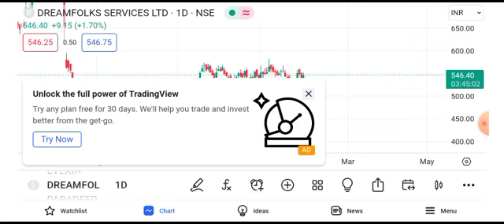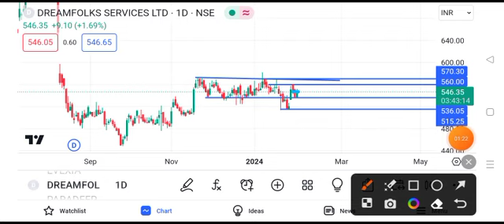dream folks share latest news || dream folks share latest news today